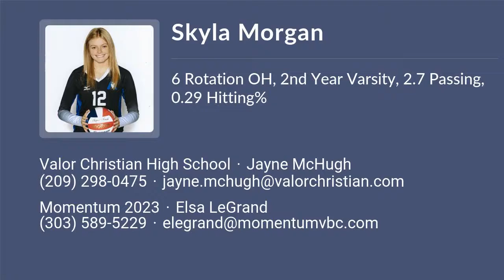Skyla Morgan Volleyball Highlights - CO 2023 - OH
Skyla Morgan Recruiting Video.